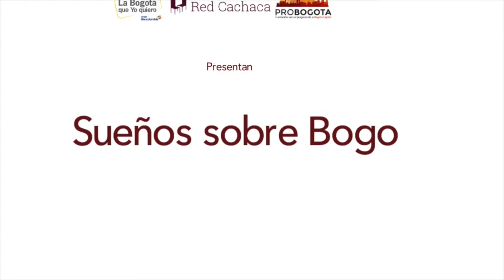¿Cómo sueña a Bogotá Ernesto Lleras?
El profesor de la Universidad de los Andes nos cuenta como se imagina la capital en un futuro